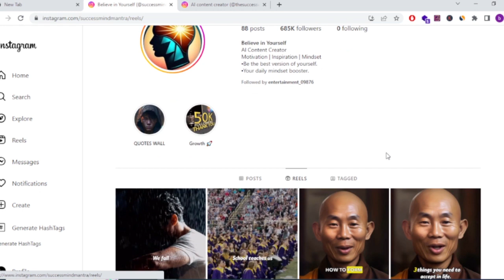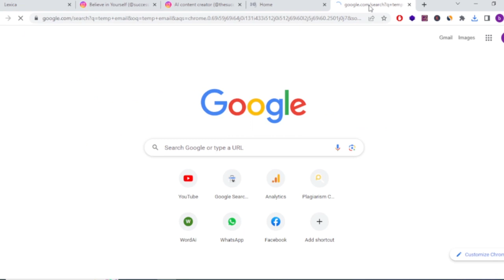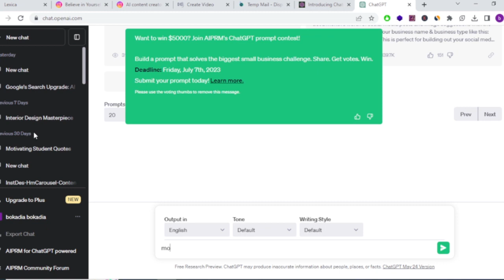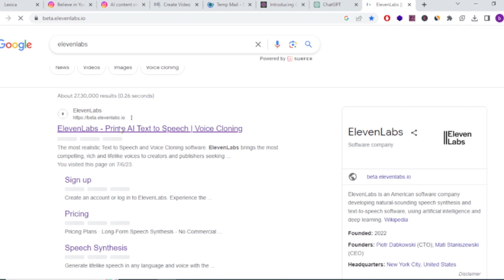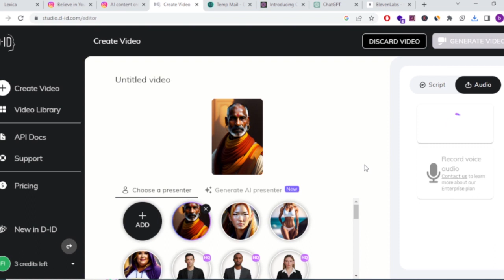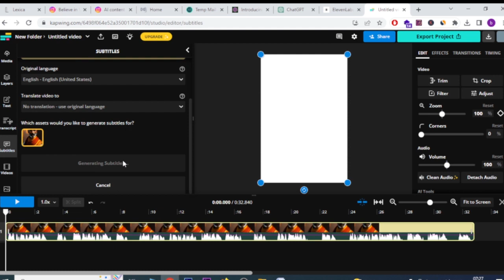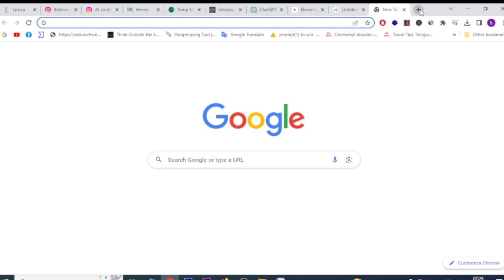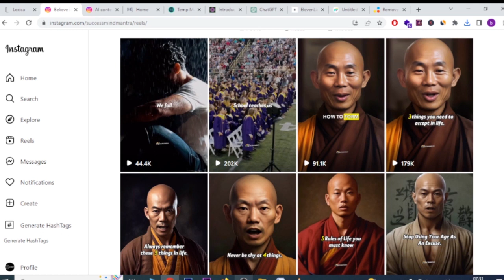Create Videos Using A.i Telugu Step by Step Process | Tech Updates Telugu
Create YouTube Videos Using A.i Telugu Step by Step Process.
Today, we have an exciting topic to discuss. We'll be exploring the fascinating world of creating YouTube videos using AI technology. If you're interested in leveraging the power of artificial intelligence to enhance your content creation process, then you've come to the right place. So, let's dive in!

Analogue Luxury Watches
smarthome security camera
Best offers on Designer Watch for Men and Boys